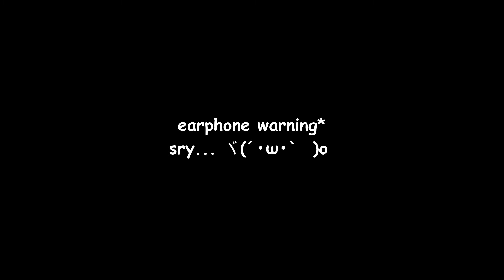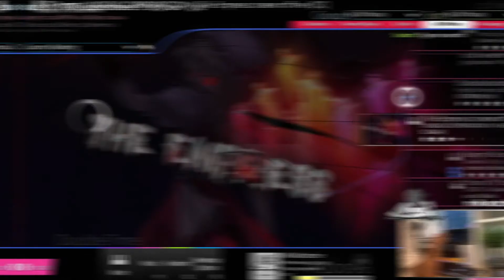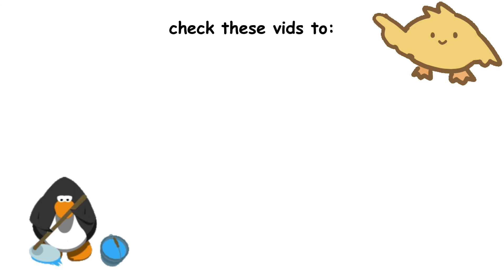turning 5 digit → 4 digit on osu!mania (didnt go wrong) (not clickbait) (giveaway not in the video)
damn i actually did it...
welp 3 digit here i come 🏃‍♂️💨

skin used:  (link doesnt work anymore ›︿‹)
beatmap played: